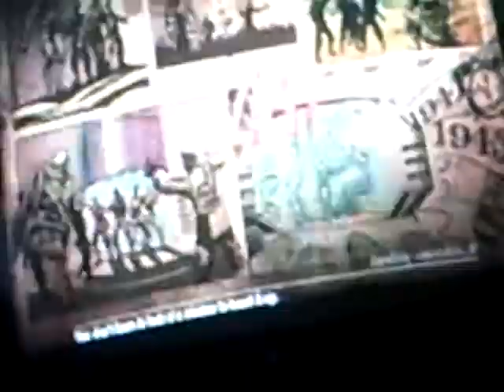lets start the sloter